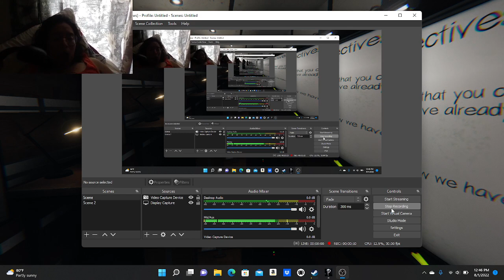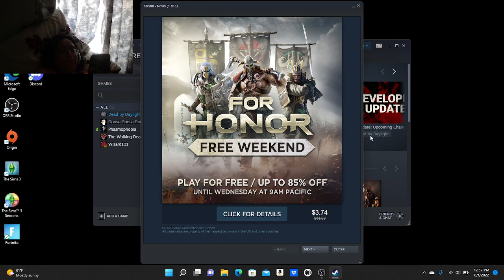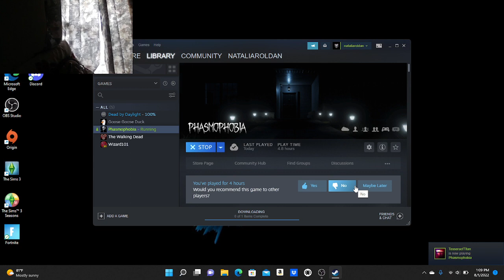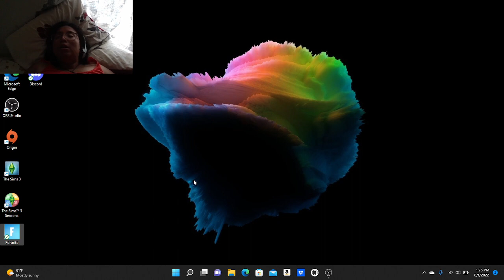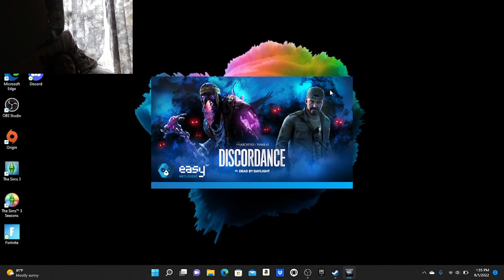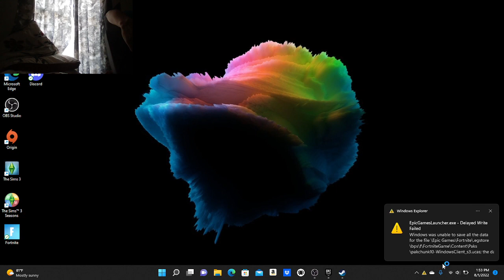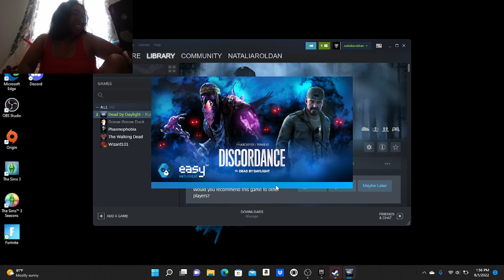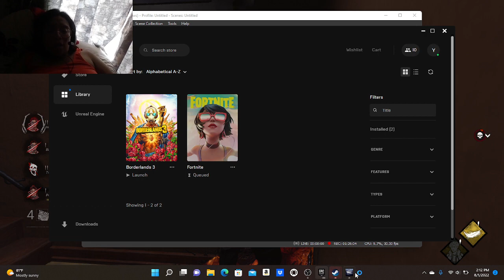DBD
just playing different video games